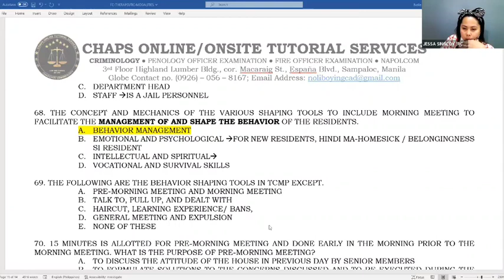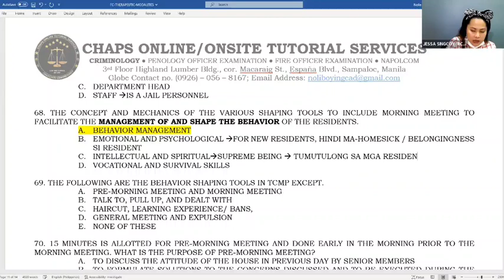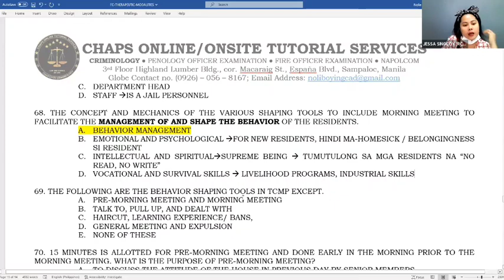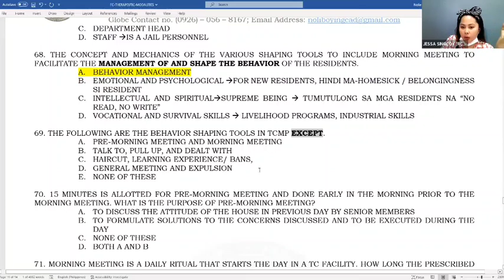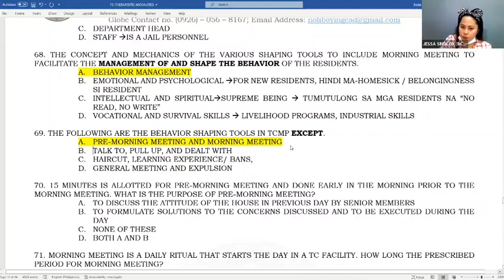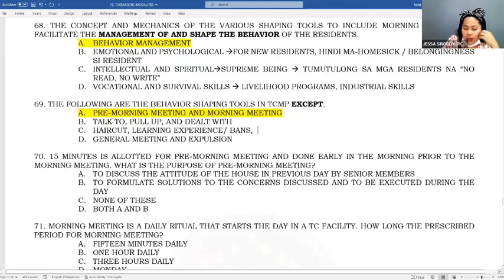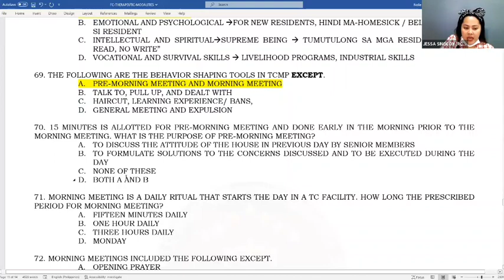THERAPEUTIC MODALITIES BY CHAPS ONLINE TUTORIAL SERVICES